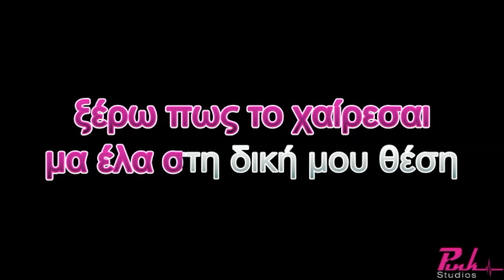ΕΓΚΕΦΑΛΙΚΑ - ΚΩΝΣΤΑΝΤΙΝΟΣ ΝΑΖΗΣ KARAOKE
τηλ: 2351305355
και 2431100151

Έπαιξαν οι μουσικοί :
Kιθάρες: Γιώργος Καραδήμος
Mπάσο: Γιάννης Παρλαπάνος
Πλήκτρα – Programming: Γιώργος Μίγκας
Τύμπανα: Βάιος Αλεξόπουλος
Μπάσο - Video Editing: Δημήτρης Δριστάς
Video Assistant: Βασίλης Παρλαπάνος